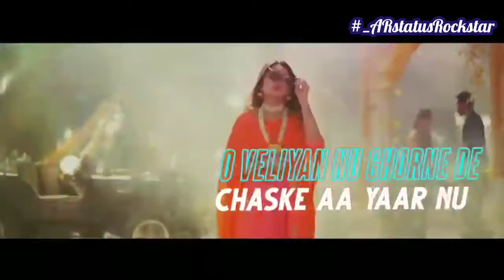peg Di Waashna || Amrit maan Ft. Dj Flow || Himanshi khurana || latest punjabi song whatsApp status